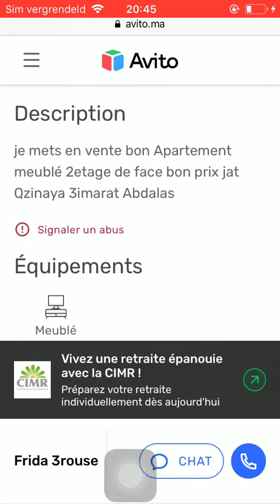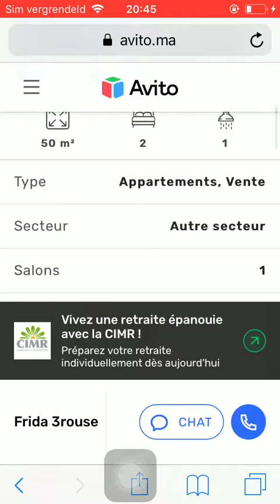House for sale Tanger #3428, Huis te koop Tanger, Maison à vendre